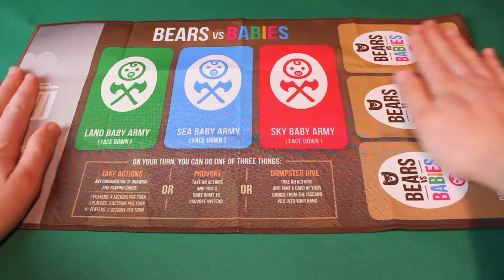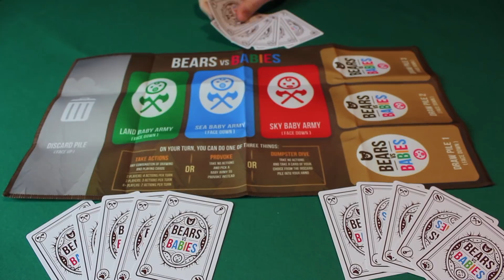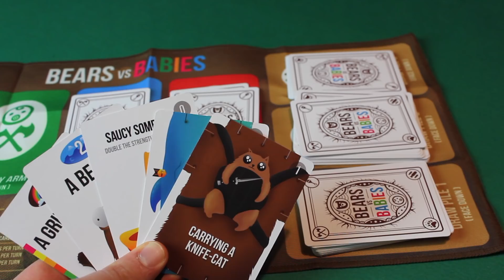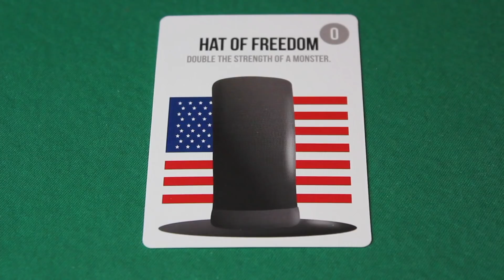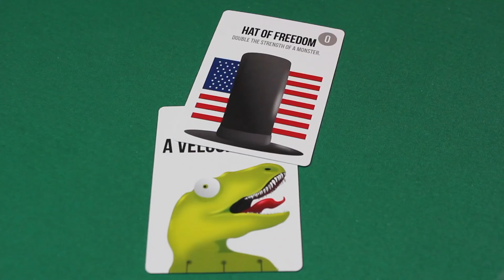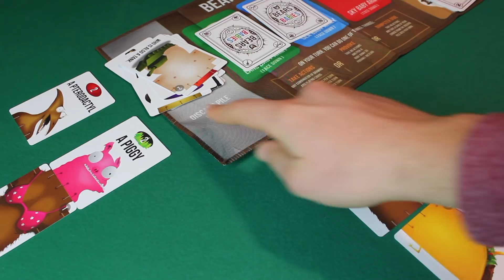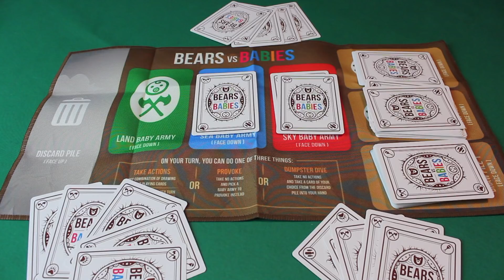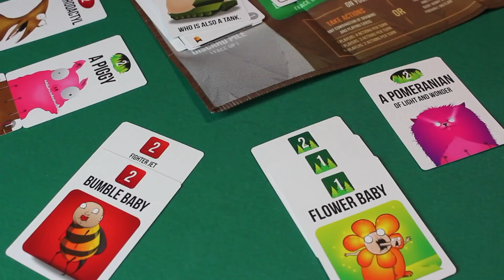Tutorial - Bears vs Babies (ITA)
Orsi e mostri che mangiano bambini...abbiamo raggiunto il limite dell'epicità.

Fateci sapere se il gioco vi piace, noi lo stiamo adorando!

Ps: lo sappiamo, per sbaglio in fase di editing abbiamo scritto "Le Regolea" invece che "le regole"!